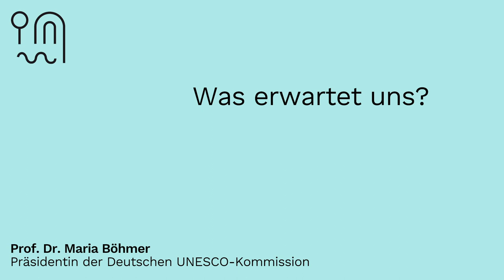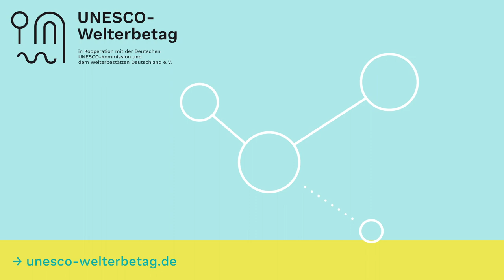Prof. Dr. Maria Böhmer eröffnet den UNESCO-Welterbetag 2020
Prof. Dr. Maria Böhmer, Präsidentin der Deutschen UNESCO-Kommission, eröffnet den diesjährigen UNESCO-Welterbetag 2020. Erfahren Sie in diesem Gespräch, was Sie auf der Aktionsseite unesco-welterbetag.de  erwartet.